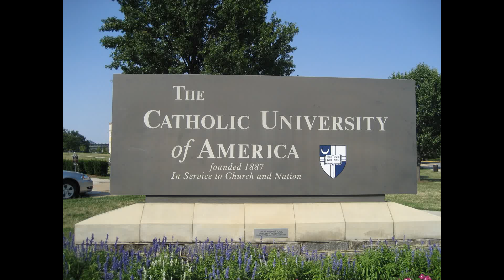The Catholic University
the law university in america
the law
university in america